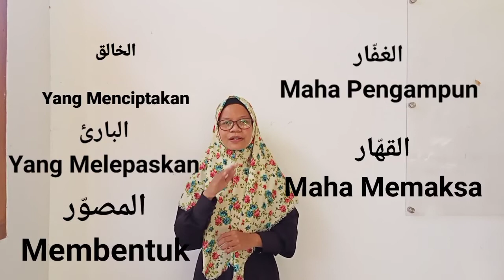Asmaul Husna lafadz 11-15